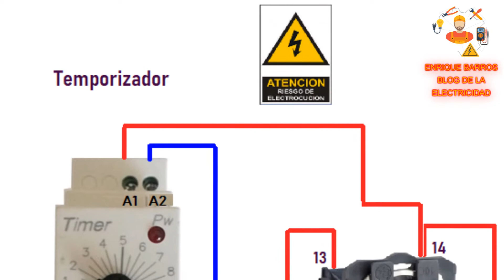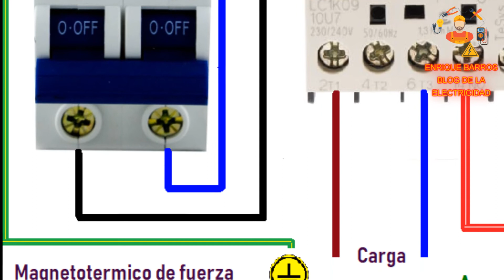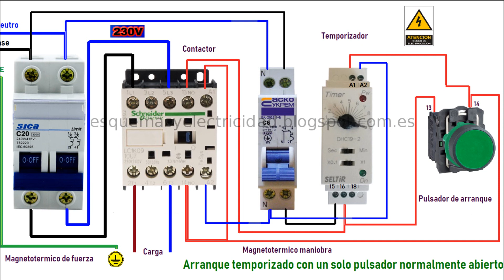Temporizador con un solo pulsador normalmente abierto